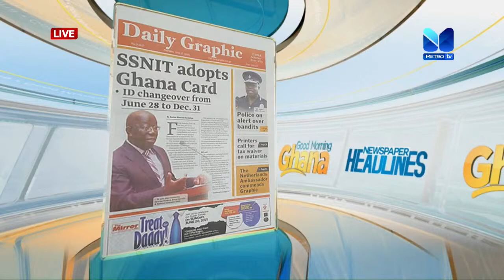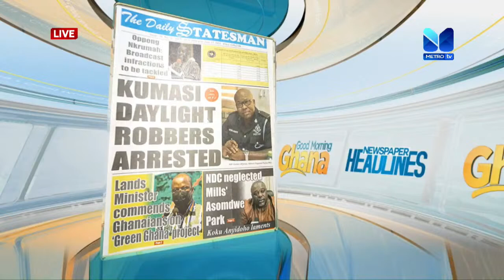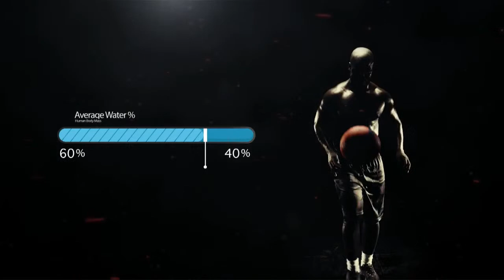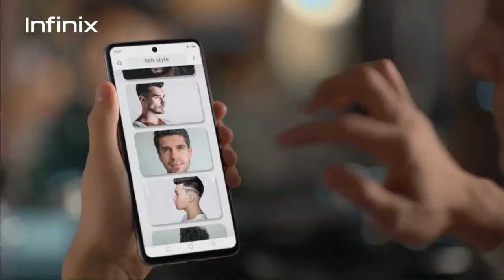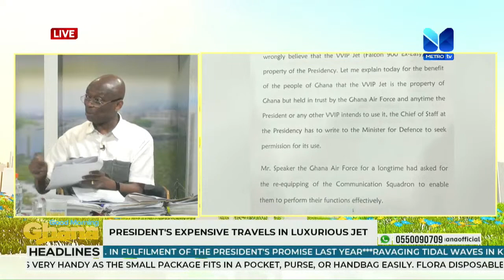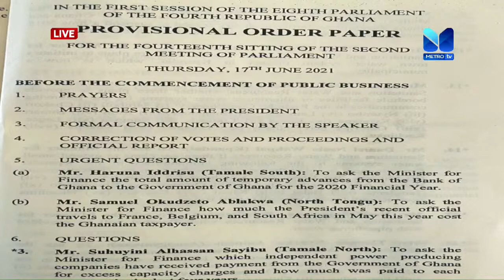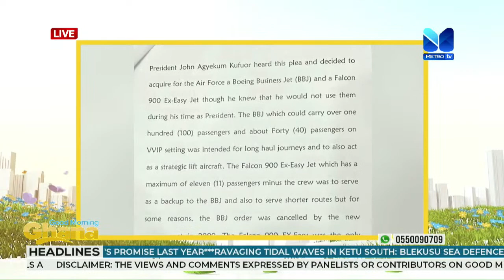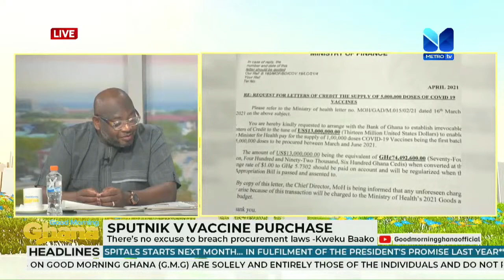GOOD MORNING GHANA | 17th June, 2021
WATCH LIVE: Good Morning Ghana on METRO TV